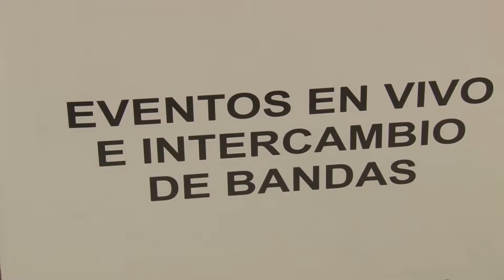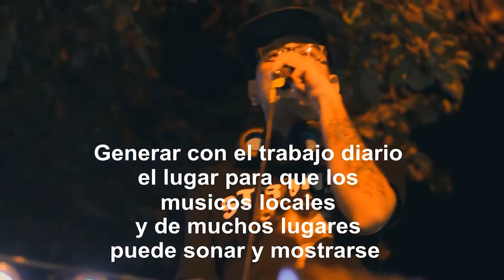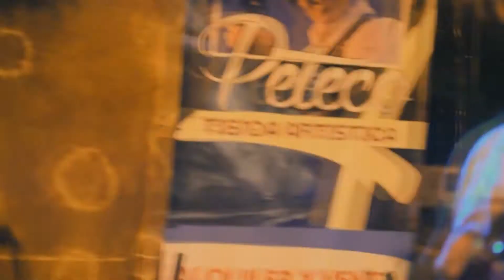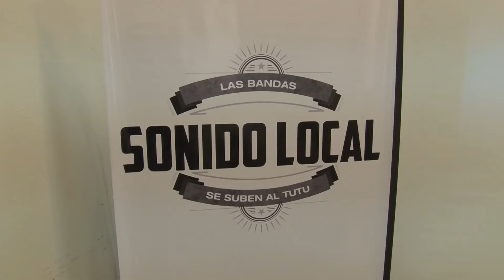LAS BANDAS SE SUBEN AL TUTÚ